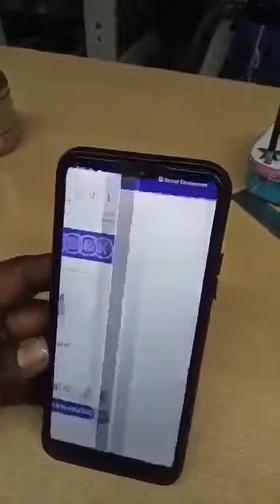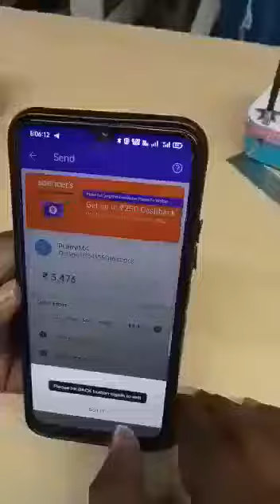மிக மிக எச்சரிக்கையாக இருங்கள்